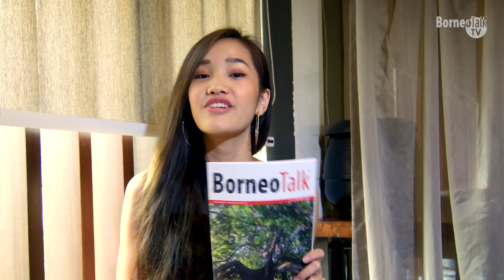Larissa Ping on BorneoTalk magazine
Miss World Malaysia 2018, Larissa Ping of Sarawak tells us what BorneoTalk magazine is about. Grab your FREE copy of the latest issue (Issue No. 50) now at the nearest pick-up points.

for updates on what's going on in and around Borneo